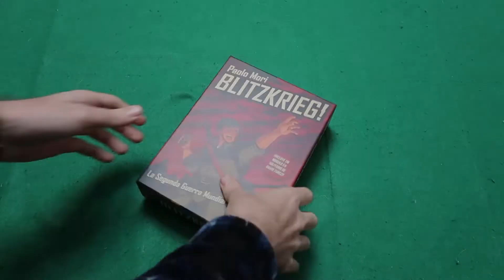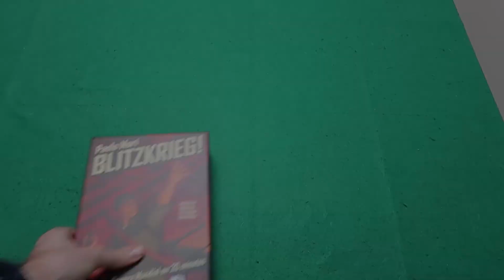PARTIDA EN SOLITARIO | Paolo Mori's Blitzkrieg!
Los fallos que cometo durante el juego los comento en los subtitulos en Klingon.

Primera partida en solitario a este simpático juego publicado por Maldito Games en nuestro pais.